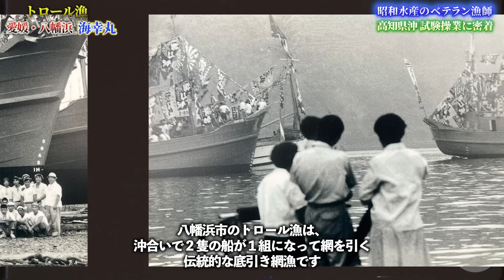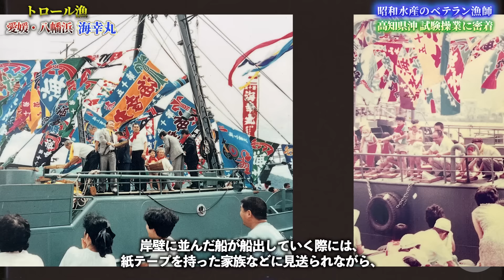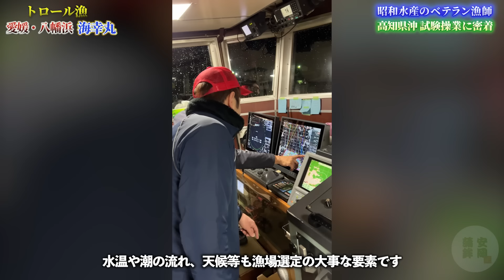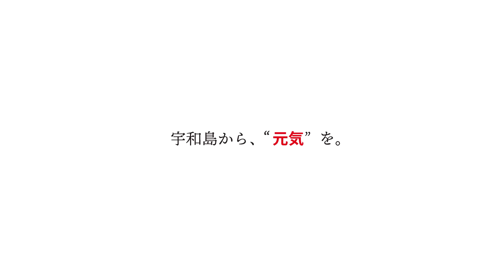100年以上続く伝統漁 愛媛県の食文化を支える、八幡浜 昭和水産 海幸丸のトロール漁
5月7日（火）、昭和水産の海幸丸に乗船して、トロール漁の様子を撮影しました！

安岡蒲鉾では、八幡浜魚市場から仕入れた魚を使い、じゃこ天やかまぼこを製造しています。トロール船で漁獲された魚も一部使用しています。
自分たちが作っているじゃこ天やかまぼこの原料となる魚はどのように獲られているのかを知りたくて、トロール漁に同行させていただきました。

🛥️航海スケジュール
- 5月8日（水）0時に八幡浜を出港
- 5月12日（日）4時に八幡浜に帰港

🔍動画の目次
00:00 八幡浜市について
00:36 トロール漁の歴史
02:22 出港
03:00 漁場選定
03:20 投網
03:44 操業
04:39 食事
05:13 網揚げ
06:39 選別
07:40 帰港
07:58 荷揚げ
08:27 競り
08:45 漁労長にとってのトロール漁
09:12 トロール漁について

🔍 操業の流れ
1. 出港 - 目的地に向けて出港します。網入れの時間から逆算して時間を調整。
2. 漁場選定 - 魚種の水揚げ状況や天候などを考慮して漁場を選定。
3. 投網 - 漁労長がポイントを決定し、網を投げ入れます。
4. 操業 - 2隻で網を曳き、約2〜3時間操業。
5. 食事 - 厨房長が新鮮な魚介類を使った料理を提供。
6. 網揚げ - 網を巻き上げ、漁獲物を確認。
7. 選別 - 種類、サイズ、鮮度ごとに魚を選別。
8. 帰港 - 母港へ帰還。
9. 荷揚げ - 漁獲物を素早く荷揚げ。
10.競り - 魚市場で競りにかけられます。

八幡浜のトロール漁は、地域の食文化と経済を支えています。雑魚はじゃこ天やかまぼこに利用され、無駄なく資源を活用。高い漁獲高を基盤に、愛媛県の練製品製造業も発展しています。

コメントでご意見や感想をお寄せください。